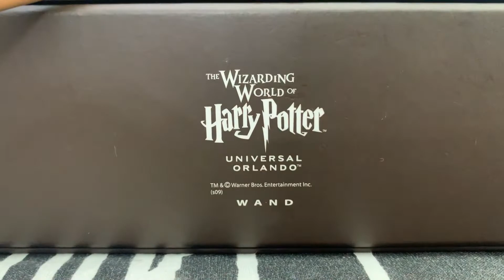VARITA DE HARRY POTTER | ¡LA AUTÉNTICA! 🪄⚡🧙🏻‍♂️ ► REVIEW | 20º ANIVERSARIO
HAZTE CON LA TUYA AQUÍ de la marca RUBIES:

HAZTE CON LA TUYA AQUÍ de la marca NOBLE COLLECTION:

Hola a tod@s! Soy RA y os invito a vivir de nuevo la magia de Harry Potter y a celebrar el 20º Aniversario de la franquicia con esta review; la de la varita original de Harry Potter.

¡SUSCRBÍOS activando la CAMPANITA para que no os perdáis ninguna de las joyitas de mi canal y dejadme un buen LIKE!